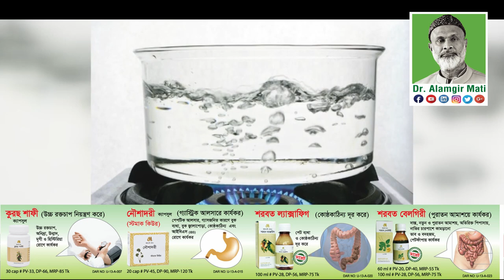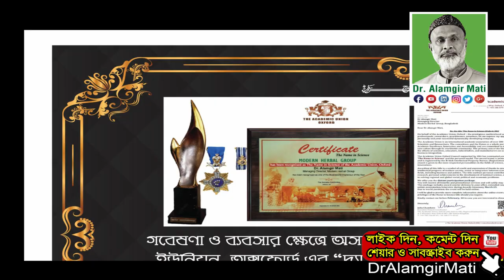পাকস্থলী ও লিভার ভাল রাখার উপায় Ways to keep the stomach and liver welll Dr. Alamgir Mati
মোবাইলঃ ০১৯১-১৩৮-৬৬১৭
বিনা ভিজিটে চিকিৎসা নিন।
ডা.মুকুল-০১৭১২৫৬১৬৭৯
ডা.হানিফ-০১৭১৫২২৯৩৪৭
ডা.আসমা-০১৬৮১৩৫৫০৮৬
ডা.জুয়েল-০১৭১৬৫৬৪১০১